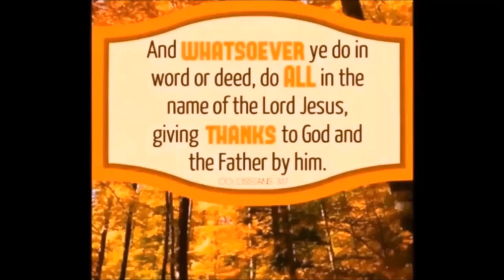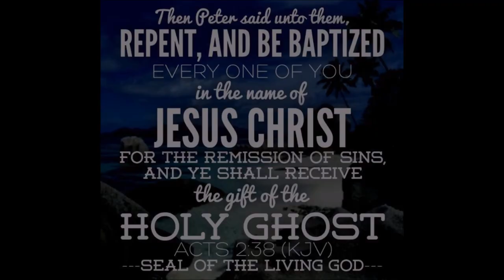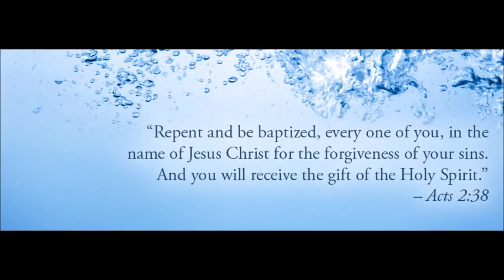The Gospel of Mark A Dramatic Reading by David Suchet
David Suchet (born 1946), is an English actor, known for his work on British stage and television. Widely regarded as the one of greatest stage and screen actors both in his native Great Britain and internationally, will read the book of Mark. The narrative Gospel of Mark in the New Testament proclaims the Kingdom of God is at hand. Mark 1 King James Version (KJV)
1 The beginning of the gospel of Jesus Christ, the Son of God;

2 As it is written in the prophets, Behold, I send my messenger before thy face, which shall prepare thy way before thee.

3 The voice of one crying in the wilderness, Prepare ye the way of the Lord, make his paths straight.

4 John did baptize in the wilderness, and preach the baptism of repentance for the remission of sins.

5 And there went out unto him all the land of Judaea, and they of Jerusalem, and were all baptized of him in the river of Jordan, confessing their sins.

6 And John was clothed with camel's hair, and with a girdle of a skin about his loins; and he did eat locusts and wild honey;

7 And preached, saying, There cometh one mightier than I after me, the latchet of whose shoes I am not worthy to stoop down and unloose.

8 I indeed have baptized you with water: but he shall baptize you with the Holy Ghost.

9 And it came to pass in those days, that Jesus came from Nazareth of Galilee, and was baptized of John in Jordan.

10 And straightway coming up out of the water, he saw the heavens opened, and the Spirit like a dove descending upon him:

11 And there came a voice from heaven, saying, Thou art my beloved Son, in whom I am well pleased.